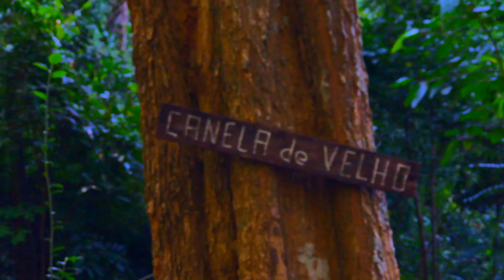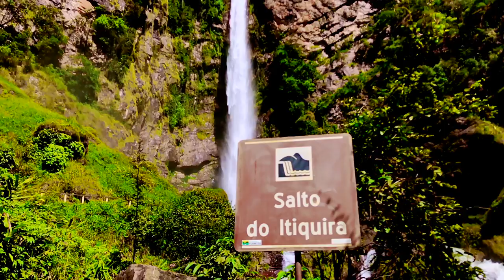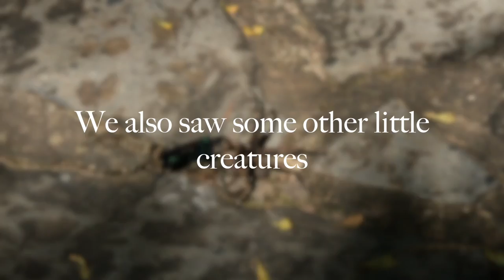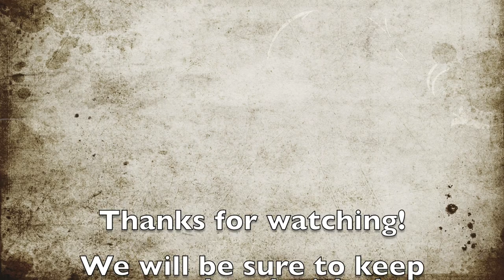Water fall Ep2